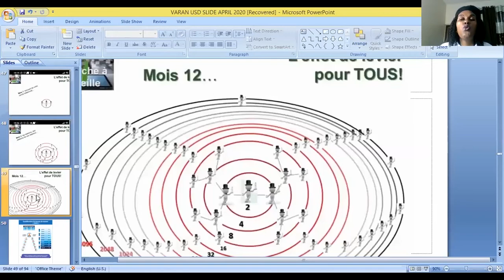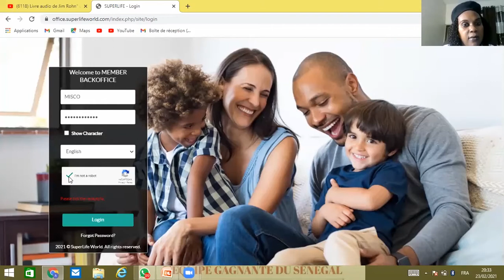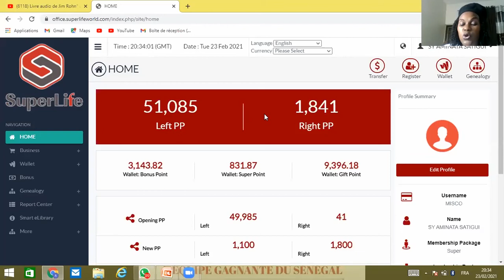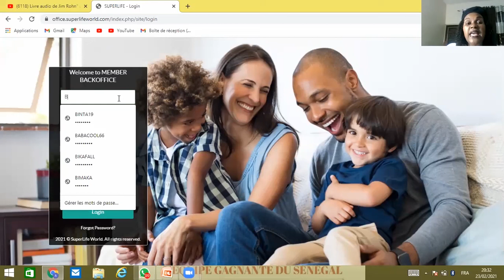Comment gagner dix Fois son salaire a superlife (extrait)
Comment gagner dix Fois son salaire a superlife par notre grande marraine monitrice de style de vie MDM Leye,
Mdm leye la grande marraine de superlife senegal , monitrice de style de vie dévoile ici l'incroyable  plan de rémunération de superlife elle montre comment gagner dix fois son salaire en un mois ou même en une semaine pour transformer sa Vie , (extrait)